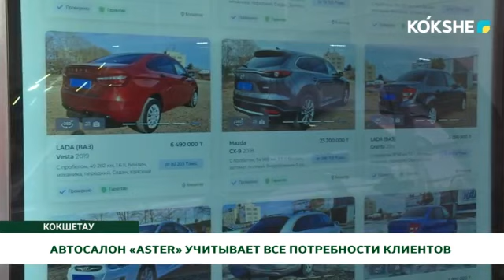АВТОСАЛОН «ASTER» УЧИТЫВАЕТ ВСЕ ПОТРЕБНОСТИ КЛИЕНТОВ